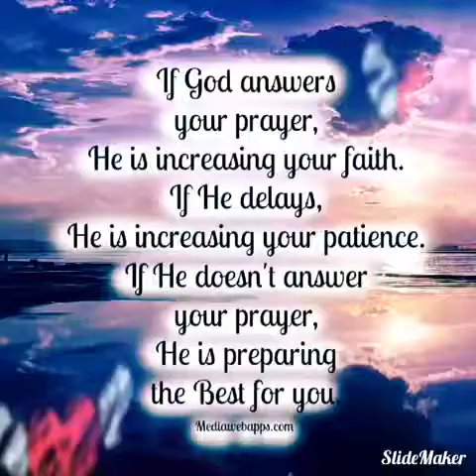Please Pray For Aiden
I hope you all enjoyed this Video and God Bless you Aiden your a Strong Boy I know you will make it because God Has you in his hands stay strong bud :) Also I'm sorry for the black bars in the video Idk what My editing app did Lol